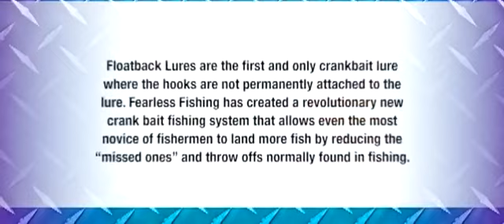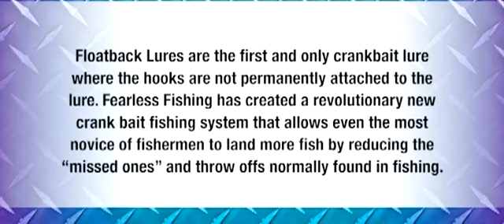Floatback Lures - catch more fish.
The worlds first hook ejection system.
Catch more fish, save more lures.
with Floatback's patented eject feature.